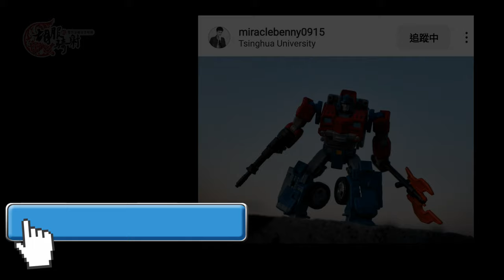胡服騎射的變形金剛分享時間 1716集 變形金剛 X 魔物獵人 爵銀龍 同好改造作品